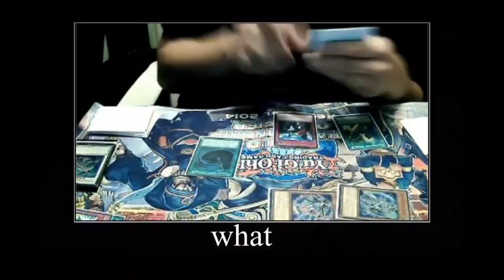The weirdest Remote Duel clip I ever saw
The other day while browsing on Twitch... and getting content... I found this clip and IM SO CONFUSED
WHAT? HOW? WHY?

The full VOD isn't avalaible so I can't know what happened during this match bruuuuh

There's ✔🌃 this weird 😕 YouTube 📺 glitch 👾 going 🏃 around 🔃, where it unsubs people 👫 for no 🙅🙊 reason 🤔, so if you 👈 could take 💅 2 🕝 seconds 🥈 out of your 👈 day 📆 to check ✔ and see 👀 if you're subscribed 💯, please 🙏 do subscribe 💯, it's free 🆓💰, and you 👉🏻 can always 🕔 change 📈 your 👉 mind 🤯.